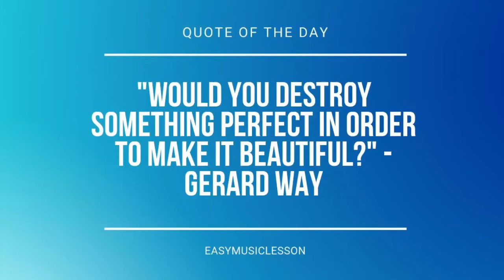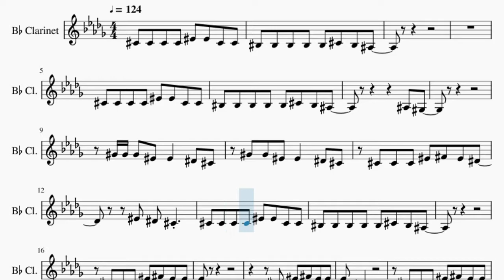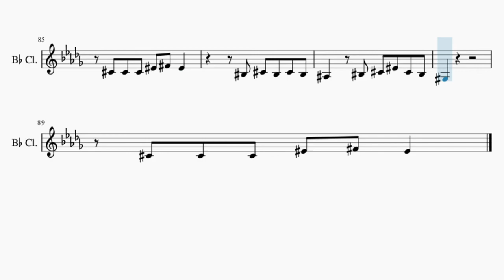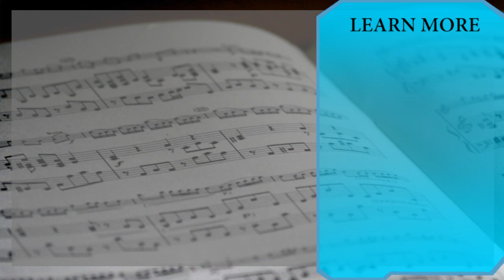Clarinet Sheet Music: How to play Summer Of Love by Shawn Mendes and Tainy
Here is a sheet music/tab video on the song Summer Of Love by Shawn Mendes and Tainy on the clarinet. A clarinet sheet music arrangement which is transposed to notes that are easily played by clarinet, for the song Summer Of Love by Shawn Mendes and Tainy.

EasyMusicLesson teaches you to play the your favorite instrument, through well-arranged sheet music so that you too can learn how to play Summer Of Love by Shawn Mendes and Tainy on the clarinet as fast as you can. A clarinet sheet music with backing tracks to help your play the song better.

Chords of Clarinet arrangement:
B Maj   Ab Min   Eb Min   Gb Maj   B Maj   Ab Min   Eb Min
Gb Maj   B Maj   Ab Min   Eb Min   Gb Maj   B Maj   Ab Min
Eb Min   B Maj   Ab Min   Eb Min   Gb Maj   B Maj   Ab Min
Eb Min   Gb Maj   B Maj   Ab Min   Eb Min   Gb Maj   B Maj
Ab Min   Eb Min   B Maj   Ab Min   Eb Min   Gb Maj   B Maj
Ab Min   Eb Min   Gb Maj   B Maj   Ab Min   Eb Min   Gb Maj
Gb Maj   B Maj   Ab Min   Eb Min   Gb Maj   Eb Min   Gb Maj
Eb Min   Gb Maj   B Maj   Ab Min   Eb Min

Melody notes of Clarinet:
Db4 Db4 Db4 Db4 F4 F4 Db4 Db4
C4 C4 C4 C4 C4 Db4 C4 Bb3
Bb3 Ab3
Ab4 Ab4 Ab4 F4 F4   Eb4 Db4
Ab4 Ab4 F4 F4   Eb4 Db4
Db4 Db4 Db4 F4 Gb4 F4 Eb4
F4 Eb4 Db4
Db4 Db4 Db4 F4 Gb4 F4 F4
Db4 F4 Gb4 F4 F4
C4
Db4 Db4 Eb4 F4 F4 F4
C4       Bb3 Ab3
Db4 Db4 Db4 F4 Gb4 F4
C4 Db4 C4 Db4 C4
Bb3   C4 Db4 C4 Db4 C4
Ab3         Bb3 Ab3
Bb3   C4 Db4 F4 Db4 C4
Ab3
F4 Eb4 F4 Eb4 F4 Eb4 F4   Db4
C4 Bb3 C4 Bb3 C4 Bb3 C4   Ab3
C4 Bb3 C4 Bb3 C4 Bb3 C4   Db4
F4 Eb4 F4 Eb4 F4 Eb4 Ab4   F4 Eb4 Db4
Eb4 Db4 Eb4 Db4 Eb4 Db4 F4   Db4
C4
C4       Bb3 Ab3
Ab3         Bb3 Ab3
Ab3
Bb3 Ab3
Db4
C4 C4 C4 C4 C4 Db4 Db4 Eb4 Db4